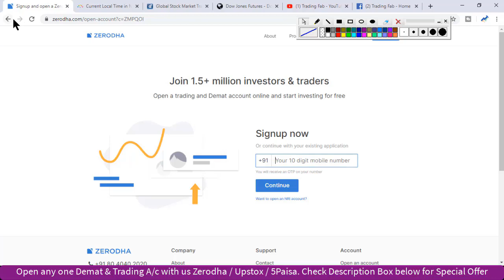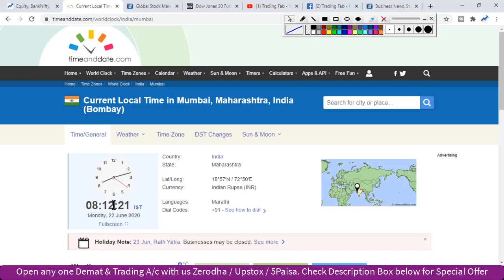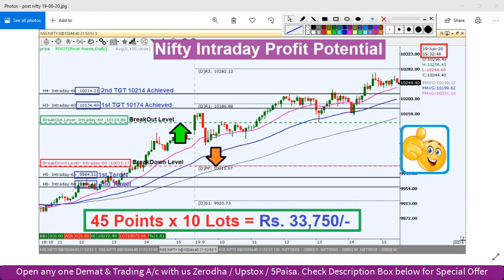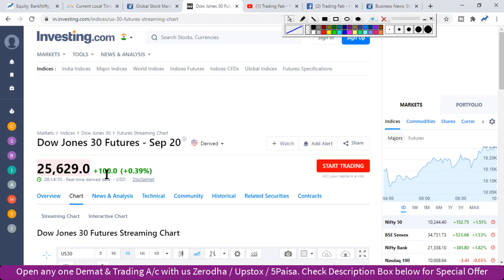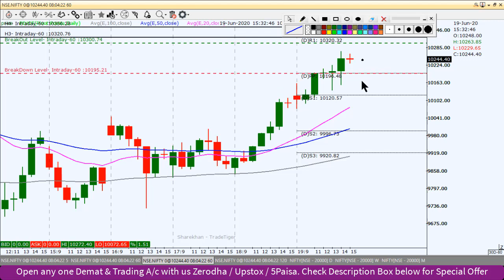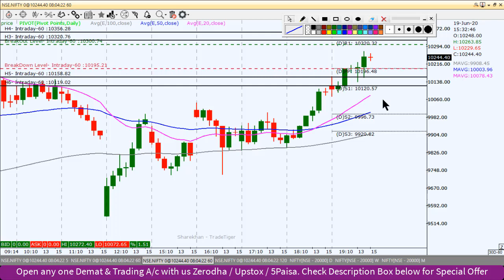Nifty Intraday Trading Strategy 22 06 20 | Last Intraday Profit Potential Rs 33750 | 100DEMA Support